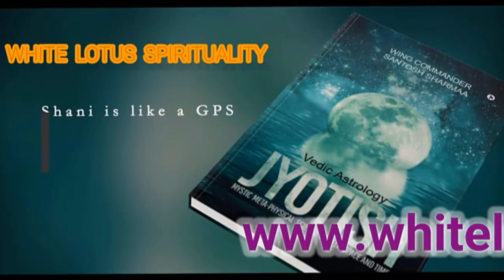how To Maintain Rudraksha 👉 Ways To Maintain Rudraksha Official VideoAstrologer Santosh Sharmaa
why should you maintain rudraksha? how should you maintain your rudraksha mala? Rudraksha beads: ways to maintain and keep safe.If you want to learn about how to maintain rudraksha, you need to visit: 🏼

This video is all about how to maintain rudraksha   but also try to cover the following subject:
-ways to maintain rudraksha
-how to keep rudraksha safe
-how to protect rudraksha from getting spoilt

So you would like to know more about how to maintain rudraksha, i did too and here's the the video i made.
How to maintain rudraksha intrigued me so i did some research and uploaded this to youtube .
Follow our video clips about how to maintain rudraksha and other similar topics on

Have i responded to all of your questions about how to maintain rudraksha?
People who looked for ways to maintain rudraksha likewise searched for how to keep rudraksha safe.